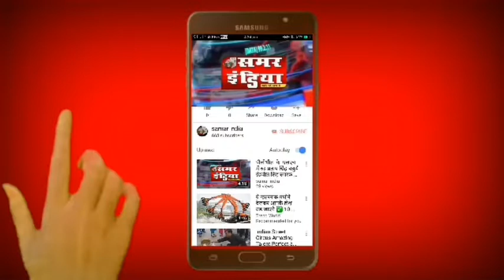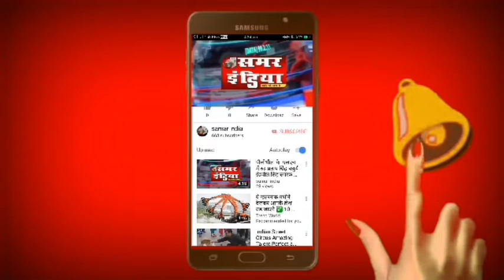दिल्ली :-पंद्रह साल के युवा शूटर की होटल में करंट लगने से दर्दनाक मौत..